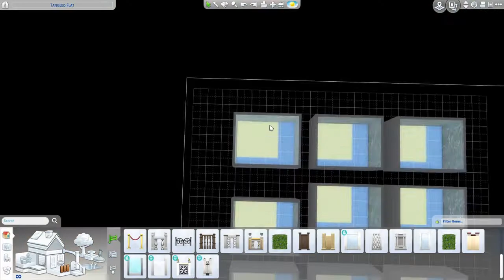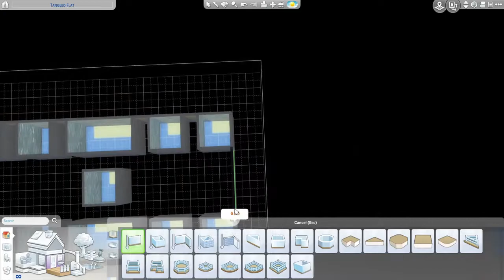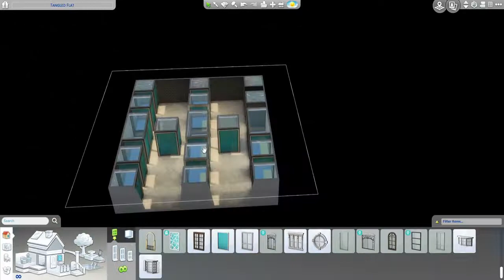UNDERGROUND WATER RESTAURANT🌊 | SIMS 4 | SPEED BUILD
✨Description:
- Underground Water gives you experimental food that you've never tasted. So come, sit, order, and enjoy our food.